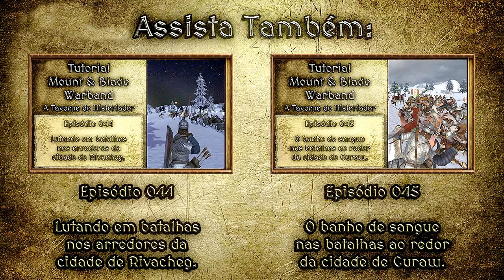A batalha desesperada pela cidade de Curaw (Mount & Blade Warband - Ep. 046)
Olá pessoal! Sejam bem vindos a Taverna do Historiador! Em um episódio repleto de ação, Magnus Ragnarson avança com suas tropas com o objetivo de conquistar a cidade de Curaw, mas de longe esta será uma das batalhas mais difíceis de sua jornada rumo ao poder absoluto por Calradia!

Acompanhe esta aventura e nãos e esqueça: Gostou do episódio deixe seu like, compartilhe o episódio com seus amigos e se está conhecendo o canal agora e gostou do que viu, inscreva-se!

Um forte abraço para todos \o/ !